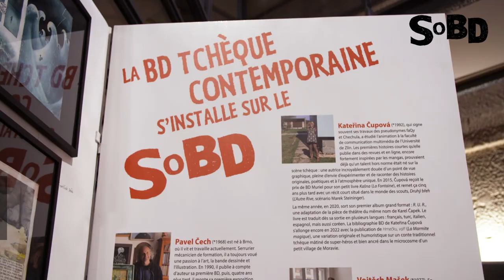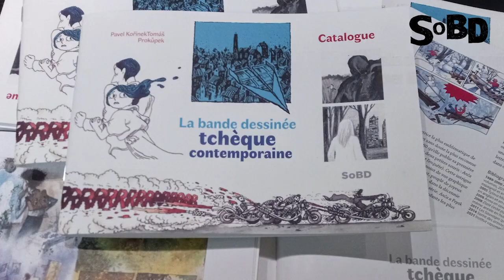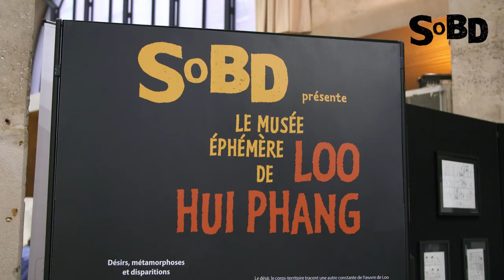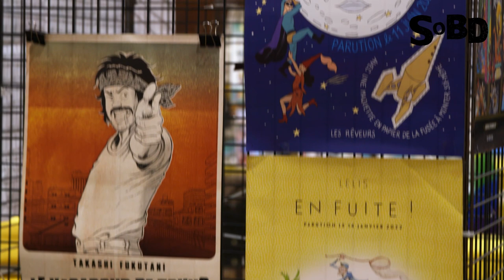SoBD 2022 - le film du salon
La 12e édition du SoBD s'est tenue les 2, 3 et 4 décembre. Mais la programmation du salon de la bande dessinée au cœur de Paris s'est étalée sur plus de 2 mois, de la fin novembre au début décembre, multipliant les hors les murs : rencontres, expositions, tables rondes, conférences… et tout particulièrement une Semaine de la bande dessinée tchèque à Paris et une Semaine BD & TV. Invités, exposants, partenaires… le film du SoBD 2022 présente l'événement bédéphilique en un peu plus de 4 minutes.